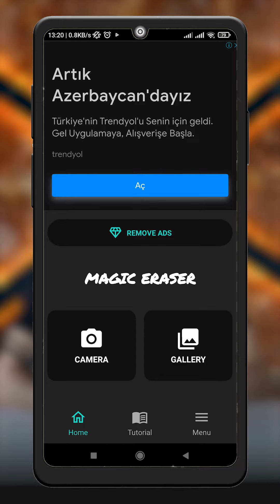Fotolarınızdan İstənməyən Obyektləri Silin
Fotolarınızdan istənməyən obyektləri silin.

Bunun üçün telefonunuza "Magic eraser" tətbiqini yükləməyiniz kifayət edir.